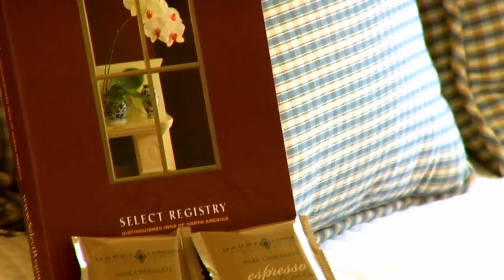Orchard Hill Country Inn - Julian, California